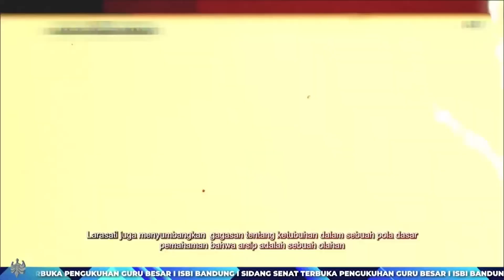Pengukuhan Guru Besar Prof. Dr. Hj. Een Herdiani, S.Sen., M.Hum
Sidang Senat Terbuka Prof. Dr. Hj. Een Herdiani, S.Sen., M.Hum Sebagai Guru Besar Bidang Ilmu Sejarah Tari.
Sebuah Gapaian Tertinggi Dari Seorang Pendidik dan Pengajar Dalam Menyebarluaskan Ilmu dan Bimbingannya.
Melatih, Membimbing, dan Mengajar